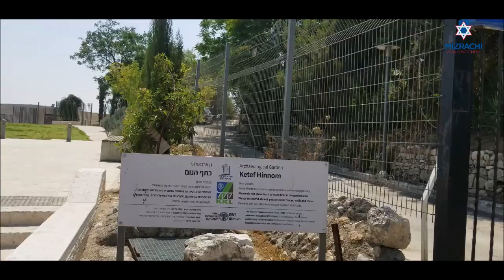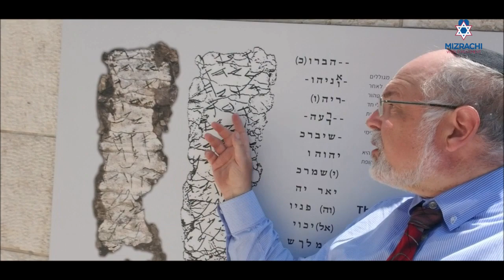Ketef Hinom Graves – Unrequited Love | Rabbi Barnea Selavan, Rabbi Doron Perez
Ketef Hinom Graves – Unrequited Love
Presented by Rabbi Barnea Selavan and Rabbi Doron Perez